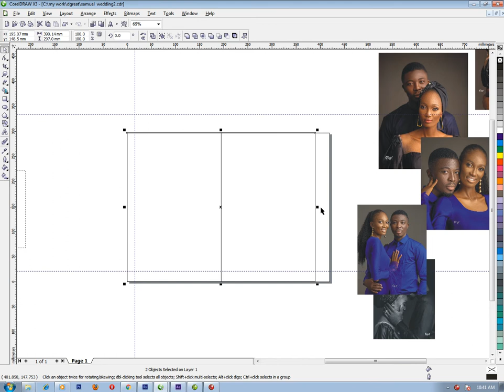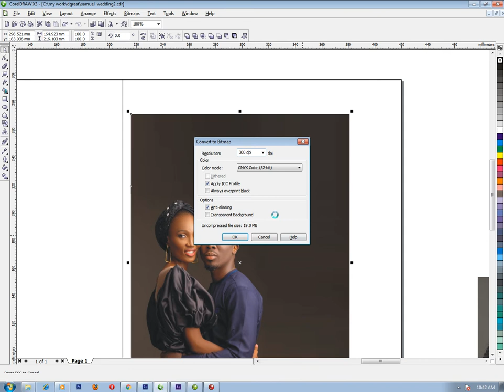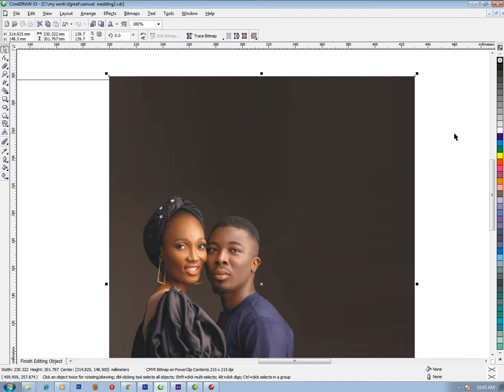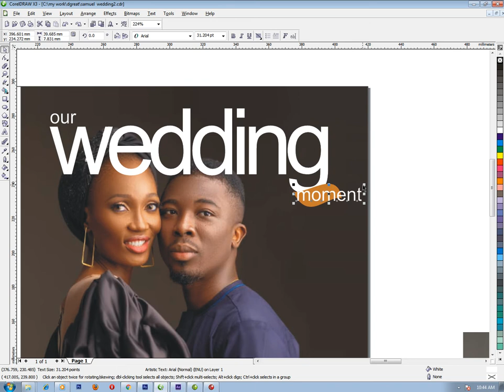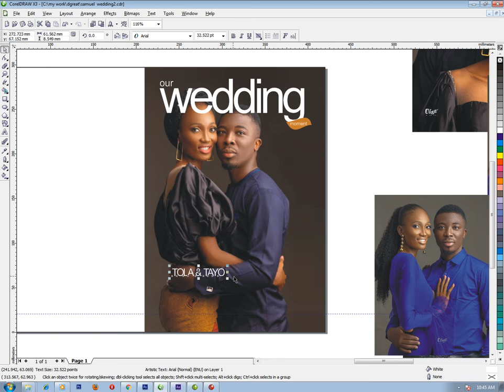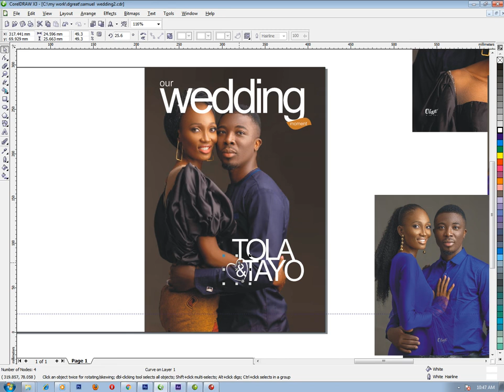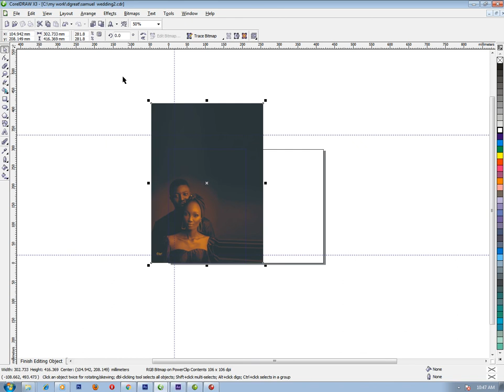Wedding Mag Tutorial | GLORIOUSCLICK